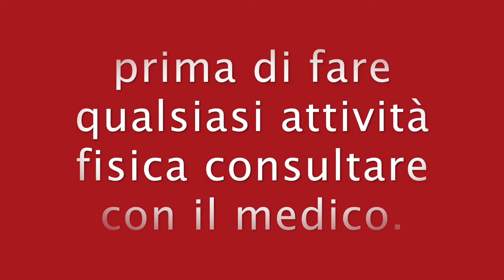ALLENAMENTO INTERNO COSCIA GAMBE E BRACCIA ESERCIZI PER BRUCIARE.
Ciao amici condivido con voi queste allenamento per snellire gambe e braccia a casa.
interno coscia gambe e braccia esercizi per tonificare al naturale

3 esercizi per tonificare il corpo.

allenamento per mantenersi in forma.

3 esercizi facili di fare a casa per avere un corpo top.